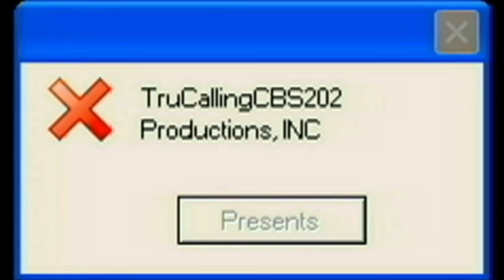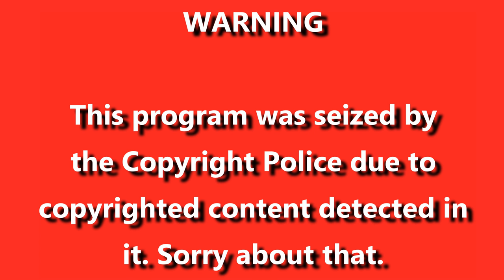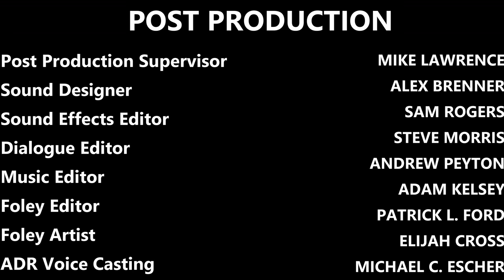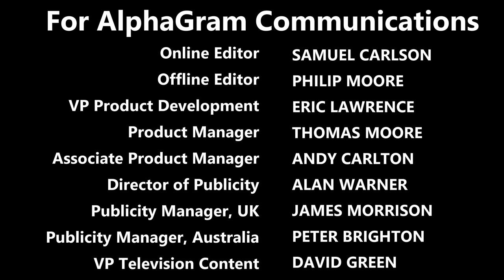[#429] GameCube Intro Bloopers 4: Logos from Australia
In this episode, Microsoft Sam and his friends go through several logos from Australia.

[Bloopers included: SEGA Studio Australia, THQ Studio Australia, Animal Logic, ABC Australia, SBS, Halfbrick Studios, Australian Radio Network, Village Roadshow Pictures, Army of ABC Australia Logos, Foxtel, Army of Fox Logos, Network TEN, Seven Network Australia, The Copyright Police, Nine Network Australia, etc.]

Special Thanks to TruCallingCBS202, Sailor Moon Rie Twilight Sunset Fan POE TWO, Martee Teves aka VGCP Gaming HD NODD TWO, TKB, Geraint Lewis, TrickyMario7654, and Shih Oh Network for making this series possible! We appreciate all of your hard work and we all know you can all do it! Keep up the good work!

Credit to:
Disney/Pixar for the Finding Nemo clip
THX for the Deep Note
TrickyMario7654 for the Army of ABC Australia logos, which was incorporated in this episode of GCIB

Copyright(C)2017 Interglobal Network Television, LLC.

WARNING: Any rude comments, spam, hate speech, or chain letters are clearly unacceptable! Thank you!

2ND WARNING: This program is sold for non-commercial private home use only. Any copying, distribution, exhibition, duplication, transmission, hire, lease, sale, lending, broadcasting, diffusion, public performance, reproduction, rent, resale, including in a cable program service, or any other use is strictly prohibited and any such use or action violates federal and international applicable copyright laws and may result in severe criminal and civil penalties.
Not for resale or hire in Canada, United States, Philippines, Japan, Australia, New Zealand, UK, France, Ireland, Singapore, Greece, or any other country you are in.